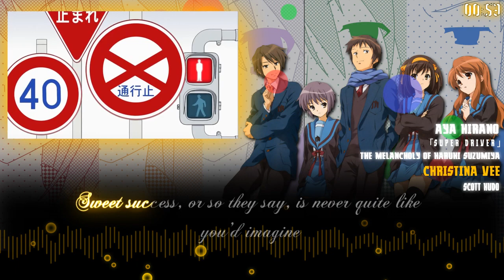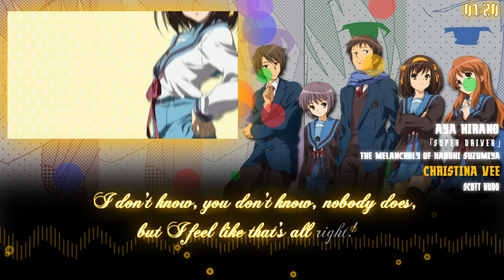「Super Driver」 【Christina Vee】 (ENGLISH Karaoke Lyrics) TMOHS OP2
"I am right here!" Anyone who recognizes that quote gets a hug!

With as long as this cover has been out, I'm surprised I'm now just getting to this song. Oh well, It's here now and will always be one of my all time favorite OP's weather it's in Japanese or English. Both are great and Christina Vee certainly knows what she's doing! ^w^ This may be 5 years old but it still holds up to today just like the anime itself! Haruhi is LOVE! Hope everyone enjoys!

vvvvvvvvvvvvvvvvvvvvvvv LINKS vvvvvvvvvvvvvvvvvvvvv